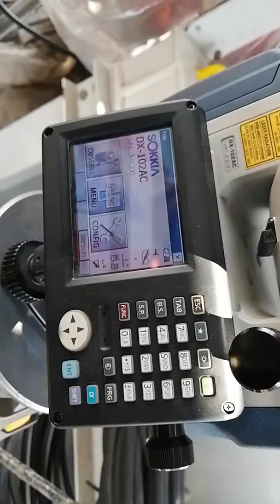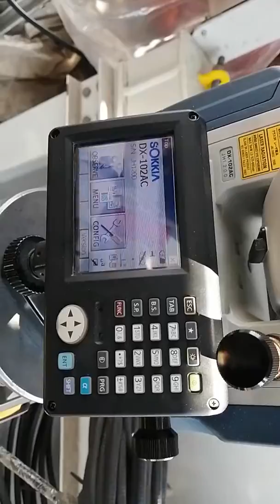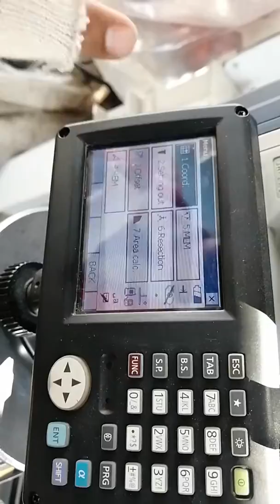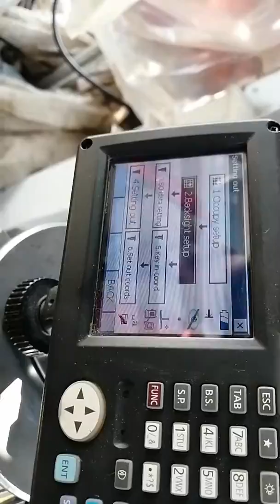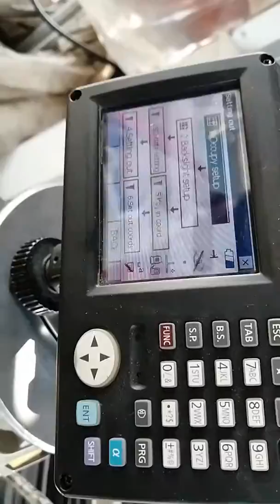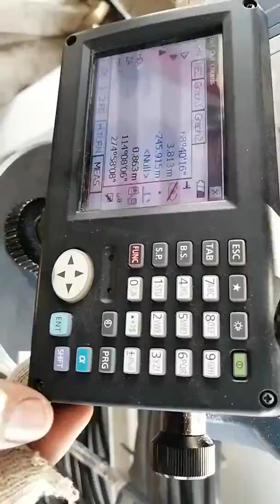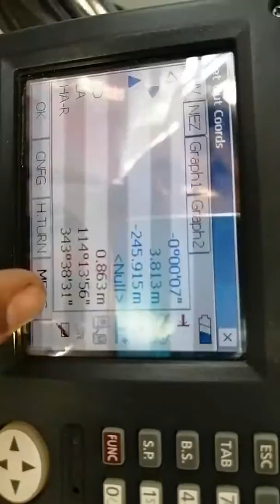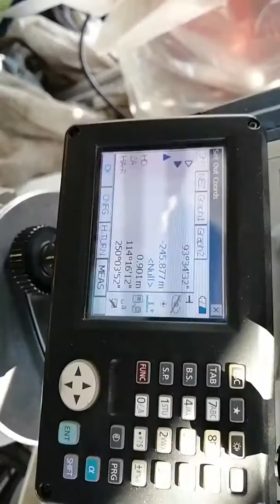how to do stake out setting out or layout buy total station sokkia DX 102